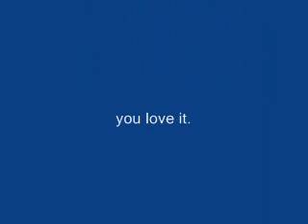Brittney Of scottsdale - Chris part One of two!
Brittney of scottsdale- Chris part one